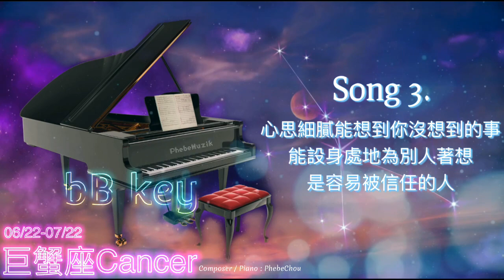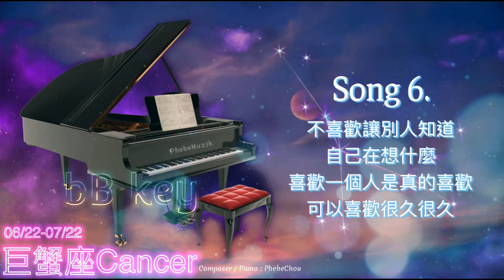【1 Hour Zodiac Signs Music】巨蟹座 Cancer bB key Piano Music, Relaxing Music, Meditation, Soothing Music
1 Hour Zodiac Signs Music - 巨蟹座 Cancer bB key Piano Music, Relaxing Music, Meditation, Soothing Music

♋️6/22-7/22 巨蟹座 Cancer

00:00 Song 1
05:00 Song 2
10:00 Song 3
15:00 Song 4
19:59 Song 5
25:00 Song 6
29:59 Song 7
35:00 Cancer

♋️巨蟹座 - 感情集合體、生氣其實是委屈、敏感

1.巨蟹座是個非常「慈愛」的星座，充滿母愛的性格是他的特質！只要有他在，氣氛就會變得和諧溫馨。他們有非常靈敏的感覺，對事情的感受性很強。觀察力、領悟力很強，並有活躍的想像力，喜歡沉思，默想曾經發生的事情，是個念舊保守的星座。如果星座有關鍵詞，巨蟹座一定是 感情。友情、愛情、親情，感情是巨蟹生活的主旋律，超敏感的人格特質，讓巨蟹座的難過與開心都被最大化，比如不經意的挺身解圍，巨蟹也會把此感動與快樂統統放大，彷彿你給了他全世界的關心；相對的，若無意中說了引起誤會的話語，巨蟹們感受到的矛盾與傷害也是成倍。這樣的感情集合體，也說明了巨蟹容易被情緒支配，愛與被愛的壓力都會比其他星座大。所以比起新鮮和熱烈，巨蟹們更屈服於熟悉和陪伴。有一顆保守的心，直覺力頗是良好，雖然不常表露真情，但能察知身邊人的喜怒哀樂，懂得上前關懷，流露出慈愛情懷。巨蟹是最擅長照顧人的，但他們總習慣把心事放在心底，從不和人分享心事，因為過於自我保護，導致了他們容易感到孤獨。大部分的巨蟹沒有很強的適應能力，卻有天生的領悟能力，因此在他們挑對象時，很容易會在意對方的外表和身份地位。

2.巨蟹座的反應並不遲鈍，相反的，感覺很敏銳，往往因受到無心人的傷害，暗地裡偷偷的傷心流淚。巨蟹乖乖牌的外表下，有著十分幽默風趣的口才。外表看似溫柔的他們，一旦發怒將有如狂風暴雨！ 因為他們總會忍到無法忍就一次爆發。天生喜歡喜歡扮演悲劇角色，總會不自覺的把自己放在一個被傷害的角色中，因此巨蟹總會楚楚可憐的樣子。常懷念過去的事物，惦念昔日的友情，多愁善感的 他，帶著懷舊情。對外親和體貼，但是對內則有強防衛之心，懂得保護自己，需要一定的私人空間與時間，不願到別人干擾。整體上是個溫柔內向的人。具有公眾意識，有參與愛鄉愛⺠團體的熱忱，是個傳統的人。傳統念舊的他，喜歡收藏古物、藝術品，也喜歡回憶昔日趣事。

3.巨蟹的心思很細膩，能想到你所不能想到的事情，因此他們也非常的懂得別人的感受。不想說的東⻄，你問再多也沒用，他要是想說的，自然會告訴你。對認定的人當家人很護著，對不喜歡的人很冷漠。在個性上非常慢熱、比較自我、容易情緒化，但卻也可以很溫柔又孩子氣的。親切及家的觀念型巨蟹座，總會自然散發出親愛的氣質，像母愛般的溫柔，特別喜歡照顧別人，沒有重心的巨蟹座是個很有家庭觀念，喜歡和家人和樂融融地過著安穩的日子。此外巨蟹座重視實際生活，在任何環境下，總是充滿生命力的現實主義者。

4.巨蟹是屬於情緒較強的類型，他們的直覺是非常的強，加上記憶力很好的他們，有時候會對不喜歡的點耿耿於懷，即使是小事也會念念不忘，因此他們也滿容易記仇的。不過巨蟹屬於特質鮮明的星座，對自己愛的人可是非常的溫柔體貼。對過去的一切均懷念而且多情善感，很少拋棄舊日的伙伴與昔日的友情。喜歡收藏古老藝術品或書籍，也喜歡回憶往時趣事。通常擁有良好的記憶。巨蟹座屬水象星座，所以情緒化小不免，記性很強，對一些不必斤斤計較的事他也會耿耿於懷，不過對他們所愛的人卻非常體貼和親切。他們的守護星是月亮，對情緒和消化系統有影響。如果你初認識巨蟹座，會被第一個印象誤導你對他的看法，因為他們很需要保護自己，不會對陌生人開放，但當你進一步認識他，你會知道他實在是個大好人。

5.巨蟹的個性是很溫和的，他們很多時候都懂得考慮到對方的感受和思想，不會毫無來由地就發脾氣，更多的時候他們會為對方找各種的理由。所以和巨蟹在一起，完全不用擔心他們毫無裡頭的脾氣，因為更多的時候，看到的是有擔當的巨蟹。待人和藹，但只對自己親朋好友。他有很強的防衛心態，對陌生人則緊關心扉，但巨蟹座只會在感情方面的意志堅強，只要為了情感就會發揮意想不到的能力，會考慮對方的感覺，為對方而改變自己。由於巨蟹座對結婚的對象選擇十分慎重 ，但猜疑心重的他，難免會疑惑，但是只要他認定且信賴的對象，就不會輕易變心。巨蟹是一個非常單純的星座， 一般很少主動有自己的慾望。往往天真的把一切想的過於美好， 因此毫無防備的把自己的全部都展現出來， 用心去與人溝通說的就是巨蟹這種傻得出氣的個性。 當然看似純潔的不得了的天真性格背後， 反面也是巨蟹在成熟之後，要比任何星座都冷血殘酷原因所在。

6.巨蟹都是乖孩子，把自己隔離在沒有污染的世界裡。 巨蟹純淨得你想像不到，過著簡單的生活。喜歡一個人是真的喜歡，可以喜歡很久很久， 但有一天后來發現對方變得自己不認識了，巨蟹會毫不猶豫的，頭也不回把自己從那段回憶中抽離出來。他們不是膽小鬼，只是太會保護自己，太清醒了。巨蟹座是一個靈魂，你看不到它的全部， 它會讓你覺得它是快樂的，可是卻又有突然的感傷。它讓你覺得它是痛苦的，可是一句話就讓它溫暖起來。 它讓你糾結，可是也讓你發現簡單的美好。愛巨蟹最好的辦法就是陪著它，看它哭為它遞上紙巾給它肩膀，它笑它會感染你，讓你也很幸福。有很好的領悟能力和觀察力，喜歡沈思，非常專心，勤於分析自己的思想和衝動，想像力非常活躍。有一顆敏感但是保守的心，不常表露真情，溫柔，體貼，親愛，看重愛情，鍾愛自己所愛的人，並有嫉妒的傾向，非常喜歡小孩。屬羅曼蒂克型，不過，有的時候心不在焉，性情不定。

7.巨蟹對於感興趣的事情抓住不撒手，執著的可怕。 尤其吃的東⻄比較專一，不易改變。對於不感興趣的人沒表情，連裝也難。 拒絕一切裝的人事物。 性格極端敏感，佔有欲強，重度精神潔癖，強烈缺乏安全感而有依賴感。沒事喜歡胡思亂想，過份回憶過去沉浸悲傷難釋懷。嚴重戀舊癖好。如果巨蟹一分鐘前還話很多，一分鐘後非常的沉默，那是他們開始做夢了。這個時候他們不願意別人來打擾他們的夢，尤其是美夢，就算你和他們說話，他們也會有一句沒一句的心不在焉。記得千萬別纏著他們，他們煩了的話就慘了。這個時候只要待在他們身邊，等他們醒就可以了。巨蟹座的人，尋找愛情的方式是靠感覺。這好比騎自行車，就算你十年二十年都沒騎過，但當你再次騎上自行車的那一刻，以前騎自行車得感覺一點都不陌生。 就像巨蟹真心愛的人，就算分開多久，當再次相遇的時候，對她(他)的感覺依舊。

有活躍型與消極型的兩種型態。活躍型者具有堅強的意志力與耐力，對於人生的生活門徑非常的熟練，而且喜愛活動，能趕得上時代潮流，對於摩登流行的任何事物都感到興趣。消極型的人，顯得容易自足、沒精打彩、行為懶散，不願意做任何邁向成功所必需的努力，喜歡逆來順受，很固執也很依戀於他所已經擁有的。